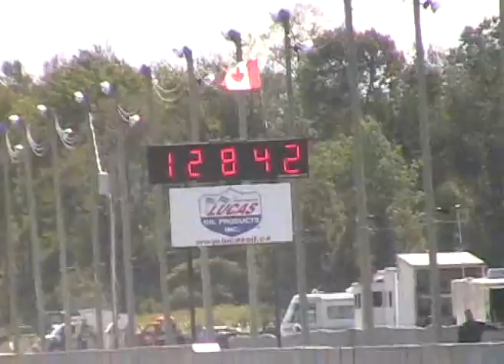GRANDBEND MOTORPLEX TEAMSTERS UNION "THUNDER BY THE BEACH" SEPT 2010